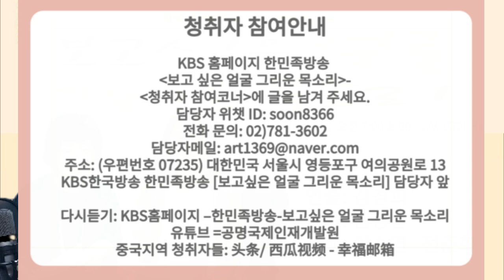[보고싶은 얼굴 그리운 목소리-나의 인생 늴리리 /내가 그릴 그림20240521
KBS 한민족방송-보고싶은 얼굴 그리운 목소리-행복우체통2024년5월21일 화요일
▶ 편지사연 1. 중국 길림성 훈춘시 김동진(여, 80대) -나의 인생 늴리리
▶ 편지사연 2. 중국 길림성 연길시 건공소학교 6학년 리소연-내가 그릴 그림

KBS韩民族广播-想念的脸庞-幸福邮箱 2024年5月21日星期二
▶ 书信故事1. 中国吉林省珲春市金东进（女，80多岁）-我的人生 啦啦啦
▶ 书信故事2. 中国吉林省延吉市建工小学6年级学生李素妍-我要画的画

이 프로그램은 북방지역 동포들과 국내에 거주하는 동포들에게 한민족의 문화와 생활정보를 제공해 민족공동체 의식과 자긍심 고취를 위한 동포 사랑방 구축하는 프로그램입니다. 편지를 보내고 싶은 분들은 아래내용을 참고하세요 우편번호 07235 대한민국 서울시 영등포구 여의공원로 13 KBS한국방송 한민족방송 [보고싶은 얼굴 그리운 목소리] 담당자 앞

홈페이지 보고싶은 얼굴 그리운 목소리-청취자 참여란
담당자 위챗 ID : soon8366